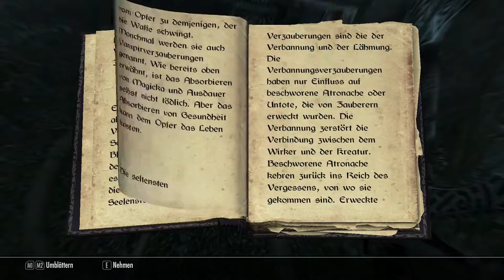The Elder Scrolls V: Skyrim #19 Zweiglinge - Let's Play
In dieser Folge von Let's Play Skyrim suchen mich alle Gefahren heim.

Danke für deine Unterstützung und viel Spaß beim Schauen